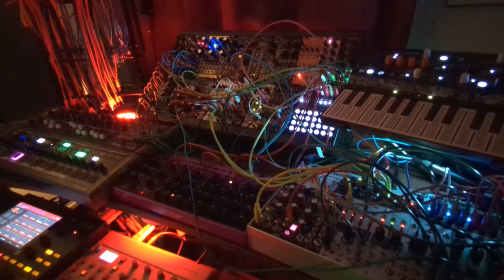Ferrite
Drums, bass percussion - MPC One
Elekton model:cycles running into the audio in on the MPC for additional processing.
Make Noise XPO with some reverb from Endorphin.es Milky Way reinforcing the bass.
Main pad/strings is Microfreak into Xaoc Timiszoara for some glitchiness, Xaoc Katowice for additional filtering, then Make Noise Mimeophon.
Main synth sequence is Minibrute 2S with Modbap Osiris going through it.